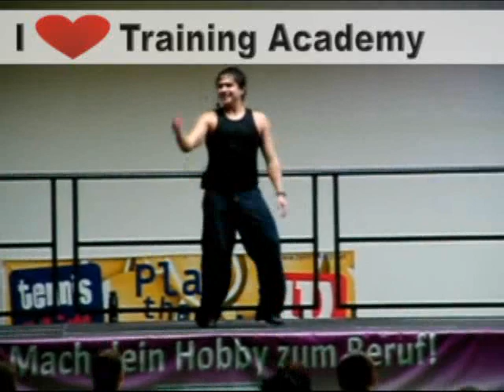Dance Mania 2010 Fernando L. Salsa-Robix.wmv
Daniel is professor at the "Schmelz" - centre for university sports ans sport sciences in Vienna- and at the Open University in Vienna.
He is Top Classic Master Trainer and with his consolidated knowledge as a lecturer and training supervisor he instructs both, national and international events. He is founder and sole owner of where he acts as training manager and adviser for the training-team.

Daniel is the founder of the Training Academy International (an academy for health, fitness, wellness, aerobic & dance), meantime recognized in Austria for its outstanding quality.

The Training Academy International puts the main focus on professional competence and quality. As the head of the company Daniels main focus lies in motivation and inspiration of his team of experienced and professional instructors as well as his class participants. Practice oriented education, pedagogical know how, methodical build-up and motivation are his trademarks.

As leading training supervisor in the area of group education he imparts his long-time experience on countless workshops and diploma education at home and abroad.

Daniels expert knowledge as instructor and presenter qualified him for various internationals events and workshops in countries such as Argentina, Australia, Greece, Turkey, Croatia, Serbia, Slovenia, Slovakia, Czech Republic, Hungaria, Spain, Italy, Germany, and Austria. His repertoire ranges from innovative dance lessons (aero classic, aero dance, dance express, latino fiesta) and symmetric step classes to "crazy" hip hop lessons.
He has gained an excellent reputation nationally and internationally.

Additionally Daniel acts as choreographer for various dance-, fashion- and kid shows, cabarets, classic, concerts, theatre and diverse productions for movie and television.

Daniels tournament experience which he gained from kick boxing and his ten year show dance and model experience helped this ambitious aerobic and dance freak to pave his way to the top of Austrians aerobic scene.

Personal Data
Name: Daniel Bata

Titles and Education

- Professor at the "Schmelz" - centre for university sports and sport sciences in Vienna
- Professor at the Open University in Vienna.
- Owner & Training Supervisor of Training Academy International
- Founder of TAFF= Training Academy Fitness Festival
- Top Classic Master Trainer
- Nike Dance Instruktor
- Elixia Group Quality Assurance Manager
- Graduate Masseur
- Personal Trainer

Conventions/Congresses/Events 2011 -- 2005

Dance Day, Germany, Munich, December 2011
Wellness & Dance Event, Austria, Bad Blumau, December 2011
Super Fit Convention, Italy Roma, November 2011
Aerobic Convention, Slovenia, Maribor, November 2011
Ideas Aerobic Convention, Spain, Malaga, November 2011
V. Dance Mania Aerobic Convention, Austria- Vienna, November 2011
Fire Fitness Aerobic Convention, Russia, St. Petersburg, October2011
Aerobic Convention, Austria, Volders, October 2011
Reebok Convention, Austria, St. Pölten, September 2011
Parkiranje Aerobic Convention, Croatia, Zagreb, September 2011
Mondo- Fitness, Italy, Roma, September 2011
TAFF Convention Week, Slovenia, Portoroz, September 2011
TAFF Convention Week, Spain, Marbella June 2011
Aerobic Convention, Rumania Bucharest, Mai 2011
IV. Dance Mania Aerobic Convention, Austria- Vienna, Mai 2011
Aerobic Convention, Slovakia Bratislava, April 2011
SEBS Convention, Italy Napoli, April 2011
VI. Fitnessland Convention, Austria, Oeynhausen, April 2011
II. FB Show Aerobic & Fitness Convention, Italy Udine, March 2011
Latin Fever Dance Festival, Austria- Vienna, February, 2011
Fit Day Convention, Austria, Wattens, February, 2011
I. Grazer Aerobic Convention, Austria, Graz, January 2011